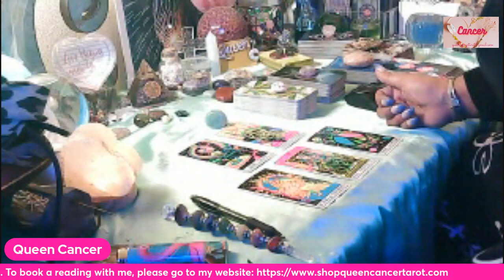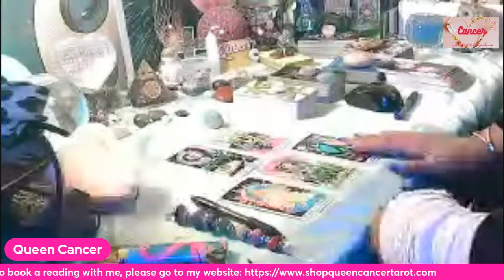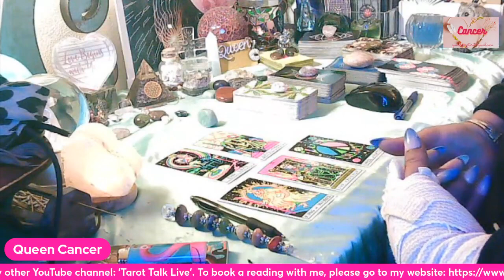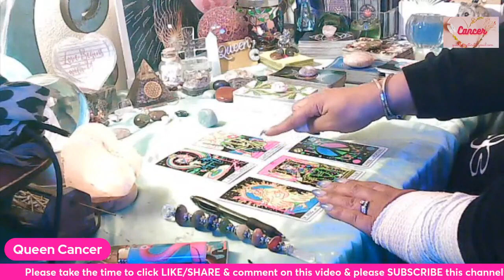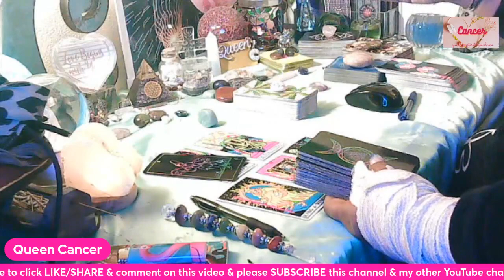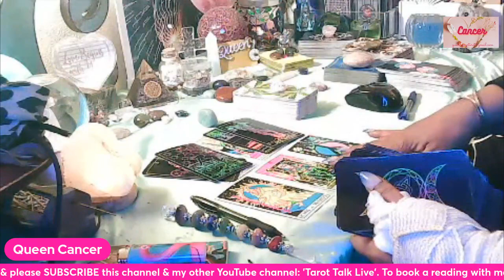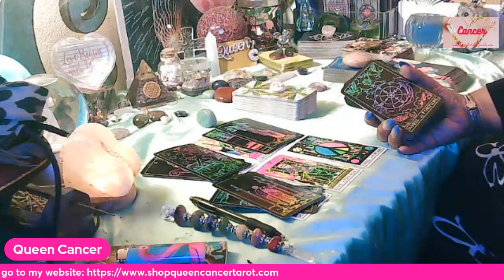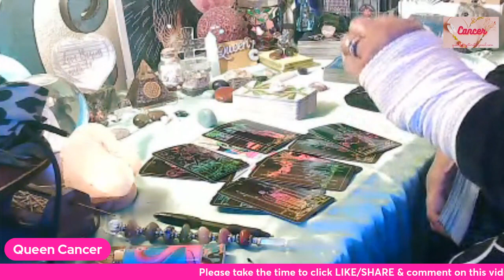CANCER💖 YOU & THIS PERSON ARE ON THE MEND, SO WHY ARE THEY SO DISTRACTED ALL OF A SUDDEN? 👀🧐😏🤔🙄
🎬Link 2 Extended /All 12 Signs Reading: TBA